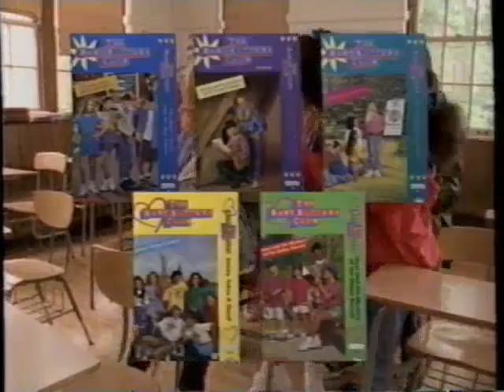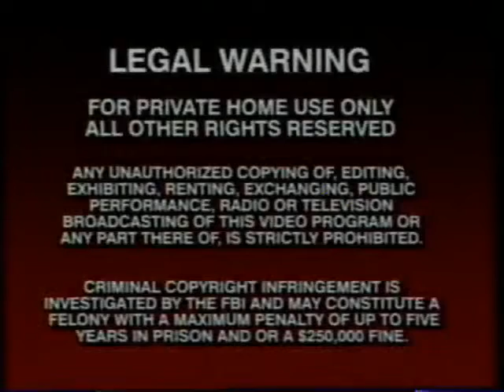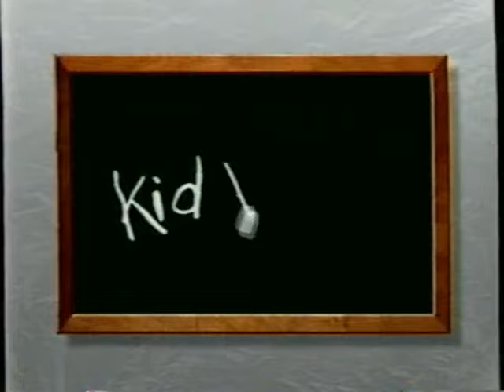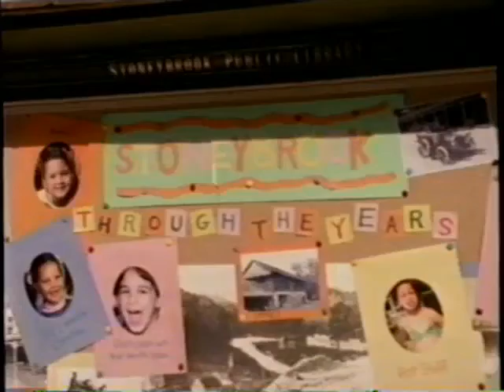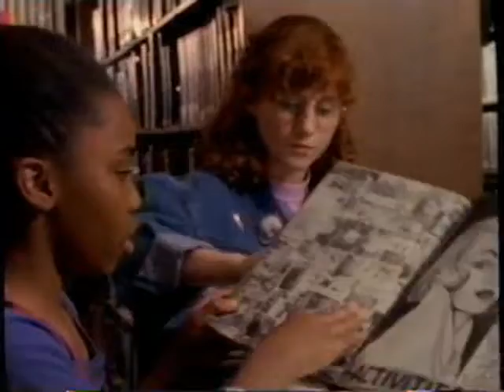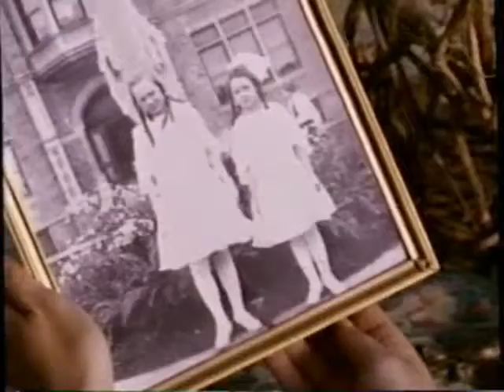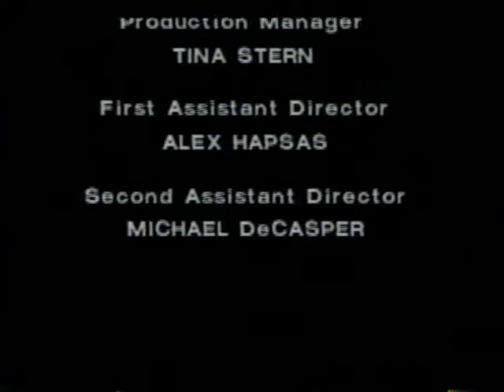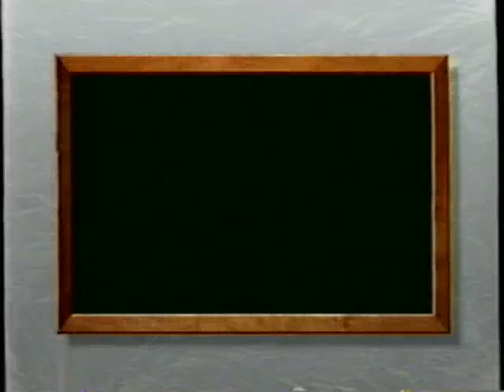The Babysitters Club: Claudia And The Mystery Of The Secret Passage (Full 1993 A*Vision VHS)